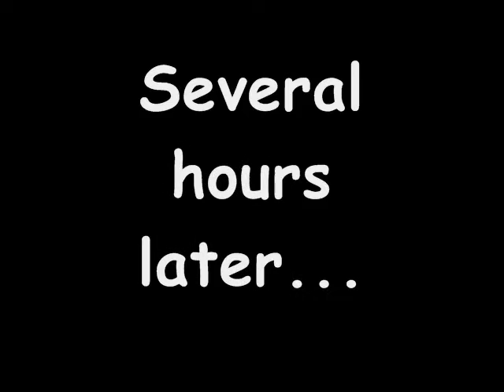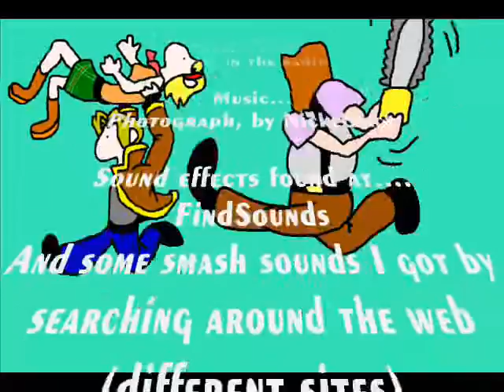Special Agent: Leon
He has been trained to be discrete, clever and cool minded, even in the worst situations.
He´s no ordinary guy, he is Leon S Kennedy, the Special Agent ^_^